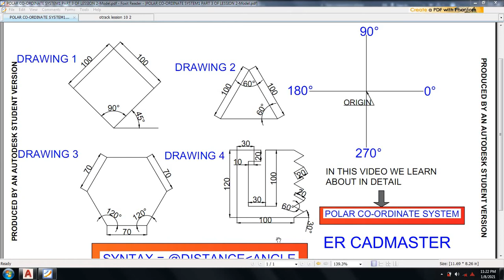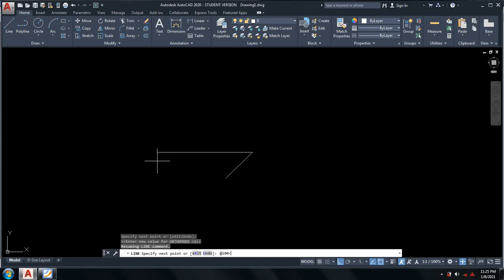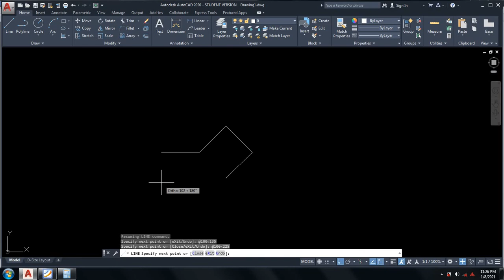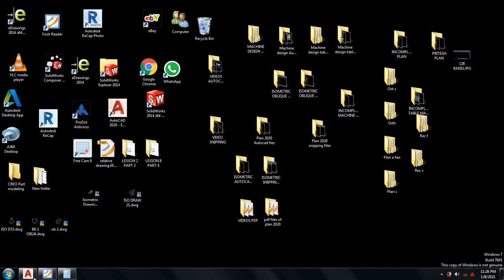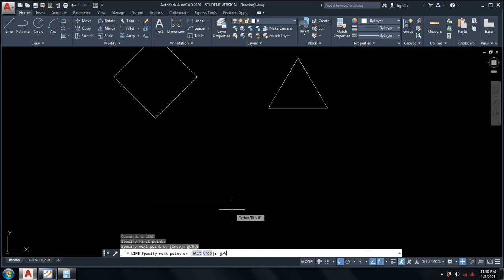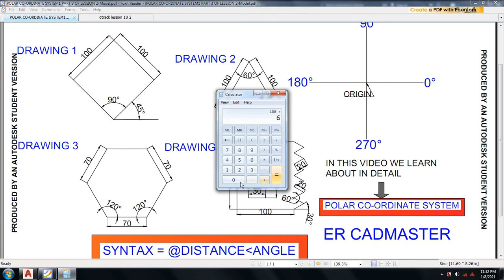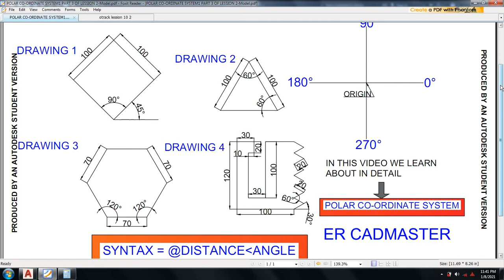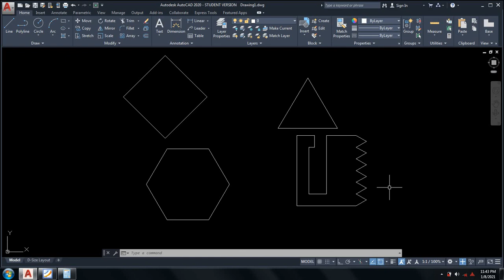POLAR CO-ORDINATE SYSTEM IN DETAIL PART 3 OF LESSON 2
IN THIS VIDEODEO YOU LEARN ABOUT HOW TO DRAW INCLINED LINE BY POLAR CO-ORDINATE SYSTEM PLEASE SEE THE VIDEO TILL THE END THIS IS VERY IMPORTANT AND INTERESTING TOPIC OF AUTOCAD ITS  BASIC TOPIC OF AUTOCAD SO PLEASE SEE THE VIDEO TILL THE END THERE KNOWLEDGE IS VERY USEFUL  TO DRAW AUTOCAD COMPLICATED OBJECTS. REMEMBER THIS CO- ORDINATE SYSTEM IS IMPORTANT IN
AUTOCAD. THERE SYNTAX ALWAY REMEMBER

 SYNTAX OF POLAR CO -ORDINATE SYSTEM IS

@DISTANCE SYMBOL OF ANGLE BRACKET   ANGLE.

FOR AUTOCAD INTERESTING AND USEFUL ARTICLES PLEASE VISIT TO OUR PAGE CADMASTERPLUSA.BLOGSPOT.COM

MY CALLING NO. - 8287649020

PLEASE LIKE MY FACEBOOK PAGE FOR INTERESTING AND UNIQUE DRAWINGS

FACEBOOK PAGE DESIGN MASTER +